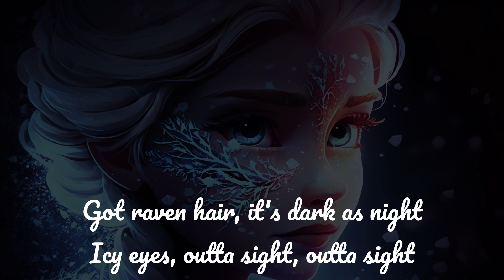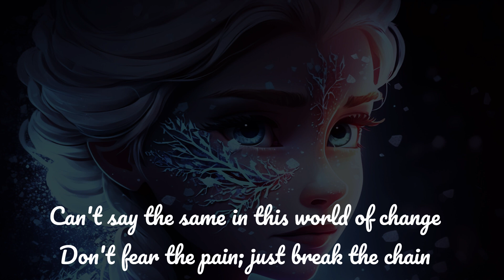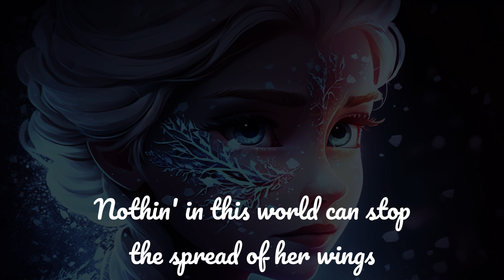Queen ♕ of the Kings- Alessanda Lyric Video ♕ Song and Lyrics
Alessandra - Queen of Kings Lyrics:

She, queen of the kings She, queen of the kings
Runnin' so fast, beatin' the wind
Nothin' in this world can stop the spread of her wings
She, queen of the kings
Broken her cage, threw out the keys
Got raven hair, it's dark as night
Icy eyes, outta sight, outta sight
Her heart, in spite, is warm and bright
Her smile awakes the northern lights
Lookin' out, she calls
Lai-da-dai-di-da
Who will conquer all?
Her name is
Nothin' in this world can stop the spread of her wings (hey!)
Shе, queen of the kings
Wildest card, run the game, run the game
Can't say the same in this world of change
Lai-da-dai-di-da
Her name is
Runnin' so fast, beatin' the wind (hey!)
Broken her cage, threw out the keys (hey!)
Lai, la-li-la
Rai, rai-ri-rai-rai-ri
Lai-la-la-li-lai, lai-ri-ra
Lai-la-li-la, la-la-la-la
La-la-la-la
Ah-Ah-Ah-Ah!
Her name is
She will be the warrior of North and Southern seas (ha!)